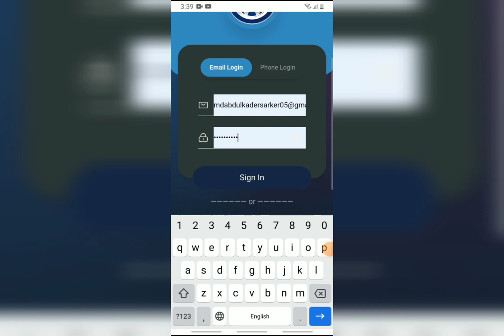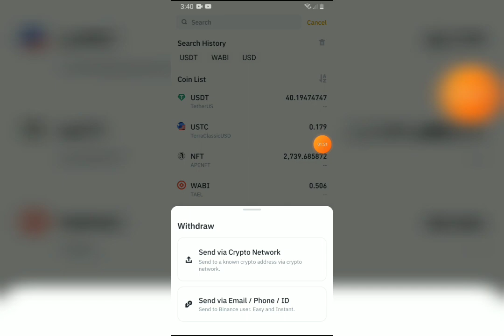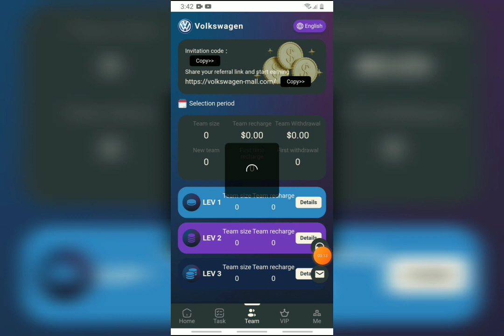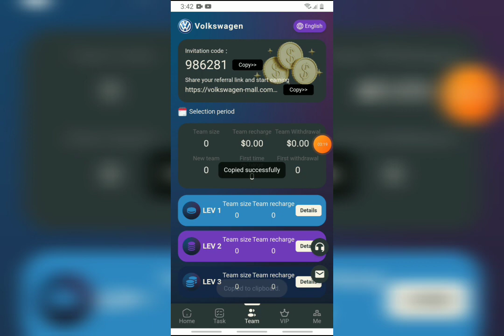Usdt Shopping Mall | Usdt Investment Mall | Usdt Earning Site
Welcome to Dazhong Mall. We solemnly promise that this platform will never be closed!
Sign up and get 50 USDT, 0 handling fee for withdrawals, and 24-hour withdrawals!
Mission update: Mission updated at 00:00 New York time.
Product benefits: Different VIP levels have different benefits. You can get income on the same day of investment, and the principal will be repaid upon maturity!
The deposit amount of vip1 is 11USDT, and the daily income is 2USDT.
The deposit amount of vip2 is 31USDT, and the daily income is 6USDT.

The deposit amount of vip3 is 91USDT, and the daily income is 18USDT.
The deposit amount of vip4 is 260USDT, and the daily income is 52USDT.
The deposit amount of vip5 is 560USDT, and the daily income is 112USDT.
The deposit amount of vip6 is 960USDT, and the daily income is 200USDT.
The deposit amount of vip7 is 1890USDT, and the daily income is 420USDT.
The deposit amount of vip8 is 3880USDT, and the daily income is 970USDT.
The deposit amount of vip9 is 5800USDT, and the daily income is 1680USDT.
The recharge amount of vip10 is 9858USDT, and the daily income is 3286USDT.
Level 3 subordinates enjoy recharge rebates.
For example:
Level A 12% rebate, deposit 1000 USDT to get 120 USD
How to make more profit and post to other platforms like instagram, tiktok, facebook, messenger, twitter, ICQ, Gaga, IMVU etc...
If the total team recharge reaches $45,888, you will be rewarded with iphone15 pro/Huawei MATE60 pro/Samsung s23 ultra
For example: if you deposit 200 USDT within 24 hours, you will receive a reward of 7 USDT.
For example: if you deposit 500 USDT within 24 hours, you will receive a 20 USDT reward.
For example: Deposit 1,000 USDT within 24 hours, you will get 50 USDT reward
For example: if you deposit 3,000 USDT within 24 hours, you will receive a reward of 170 USDT.
For example: if you deposit 6,000 USDT within 24 hours, you will receive a reward of 370 USDT.
For example: if you deposit 10,000 USDT within 24 hours, you will receive a reward of 888 USDT.
For example: if you deposit 30,000 USDT within 24 hours, you will receive a reward of 1888 USDT.
Note: If you meet the conditions, please contact customer service within 24 hours to claim the prize. Once the billing cycle expires, it will be considered invalid and your team will need to recalculate and register within 24 hours. ��Dazhong Mall authorizes all promoters to share on all major platforms, no matter what platform!